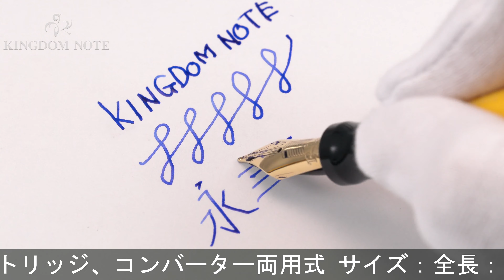PARKER パーカー 万年筆 リミテッドエディション デュオフォールド マンダリンイエロー センテニアル M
黄色樹脂多少表面変質(多くの個体にみられる)、外観多少スレ･小キズ、くすみ等見られますが、概ね程度良好なコンディションです。1995年世界限定10000本！

本体材質：アクリライト
ペン先材質：18金
字幅：M(中字)
機構：カートリッジ、コンバーター両用式
全長：約174mm (筆記時)
胴軸径：約13mm
キャップ径：約15mm (クリップ除く)
最大径：約19mm (クリップ含む)
重さ：約27g
付属品：元箱一式/コンバーター